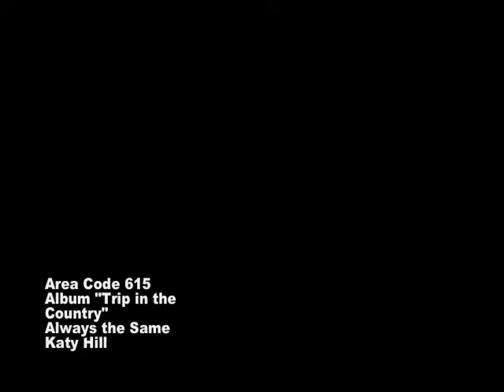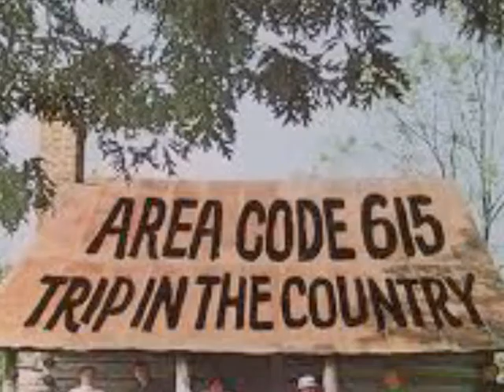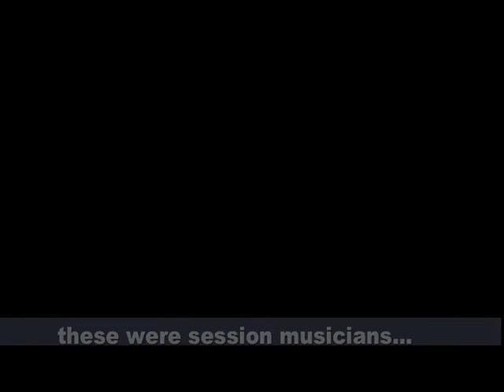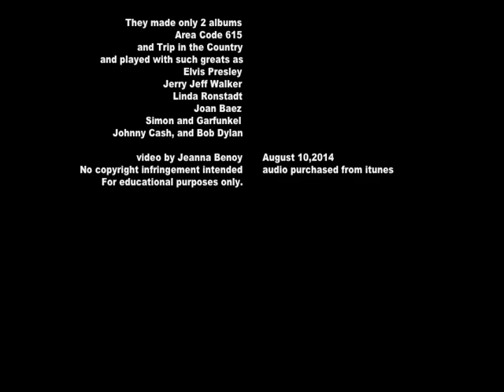Area Code 615 - Always the Same & Katy Hill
A group of exceptional studio musicians come together to create the first real blend of Bluegrass, Country, Motown, and Rock n Roll in the late 60's. They named themselves for the area code of Nashville, 615. The resulting two albums represent some of the finest music of the era. Precursor to the New Grass sound of the 70's and beyond, they are the transition from restricted genres to a blended, unique mix to enhance and compliment each note, riff, slide, harmonic, and bottom line. The result is sensitive, driving, unique, homegrown, American to the roots.

Individually, these musicians worked and recorded with Elvis, Jerry Jeff Walker, Simon & Garfunkel, Linda Ronstadt, Johnny Cash, and more. Together, they are Area Code 615.
Bobby Thompson – Banjo
Kenny Buttrey – Drums
Norbert Putnam – Bass, Cello
Buddy Spicher – Fiddle, Viola, Cello
Charlie McCoy – Harmonica, Vocals
Weldon Myrick – Pedal Steel
Mac Gayden – Lead Guitar, Vocals
Wayne Moss – Guitar, Bass, Vocals
David Briggs - Keyboard
Ken Lauber – Keyboard